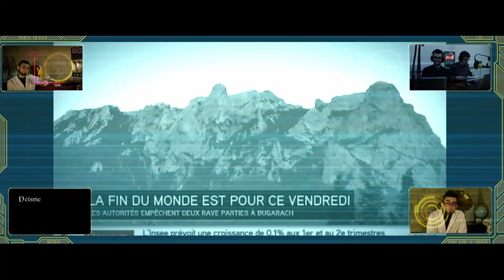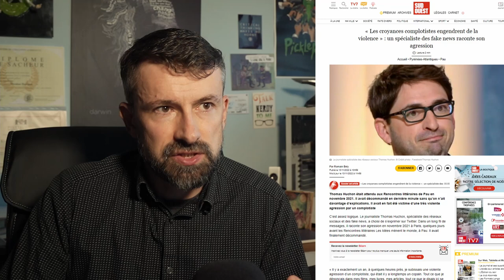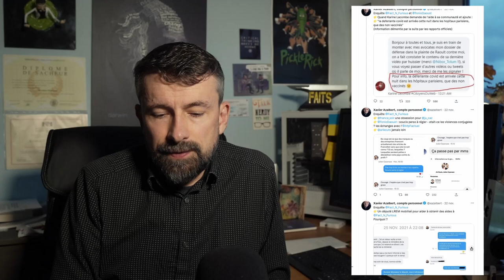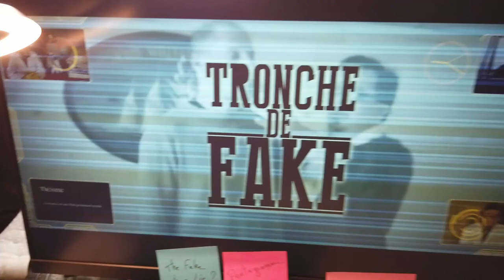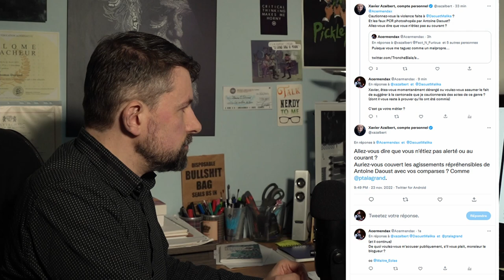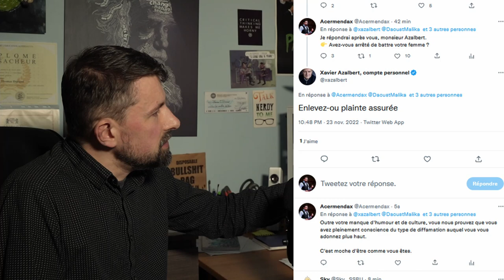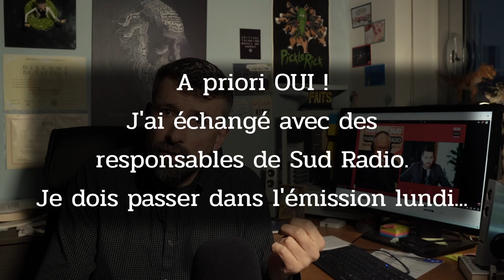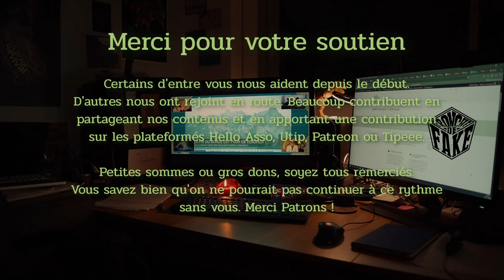Aberkane et France Soir contre-attaquent [TdF6.8]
Quand des complotistes veulent se débarrasser de ceux qui les critiquent, comment s'y prennent-ils ?
La réponse va-t-elle vous surprendre ?

Aberkane et Azalbert de France Soir se regroupent et s'entendent pour une "character assassination" enchâssée dans un récit complotiste et diffamatoire. Ce qui se joue ici dépasse le stade du drama, c'est de la brutalité idéologique.